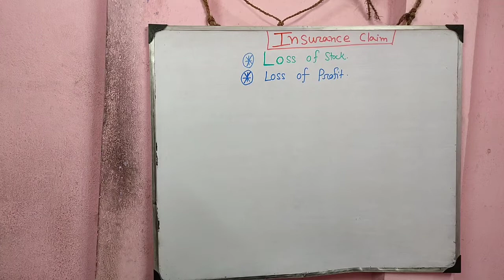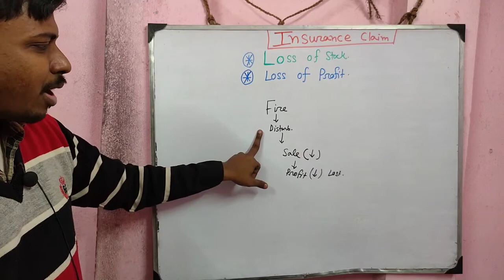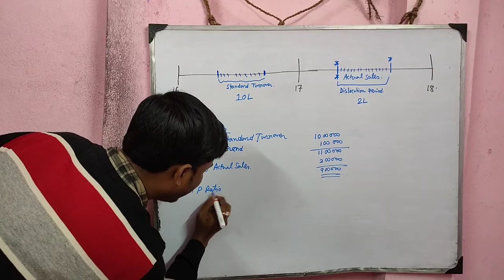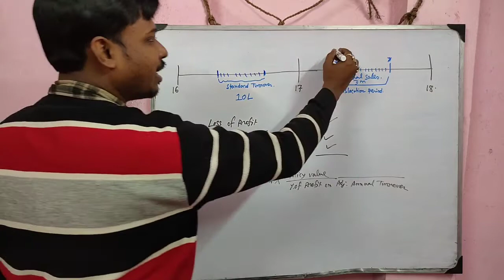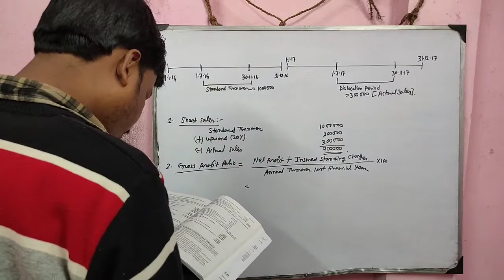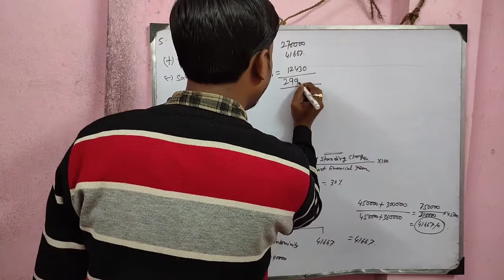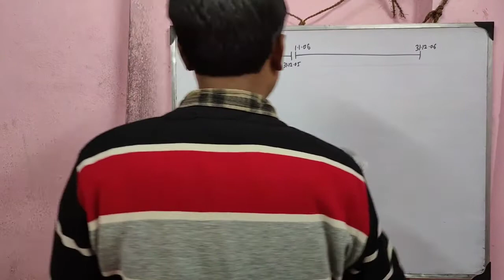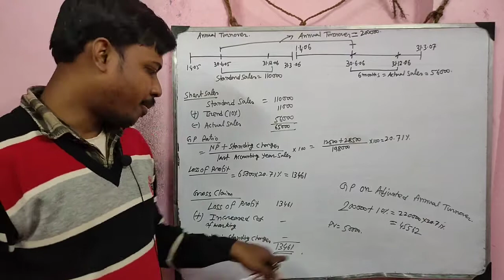Lec-1| Insurance Claim | Loss Of Profit | Meaning | Numerical | Financial Accounting B.Com 1st Sem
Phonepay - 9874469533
[Every contribution is helpful] Thanks & All the Best
Commerceguide
Commerceguide
Commerceguideprabir